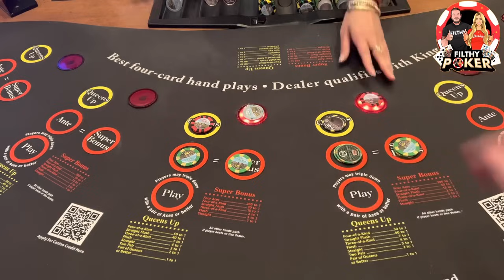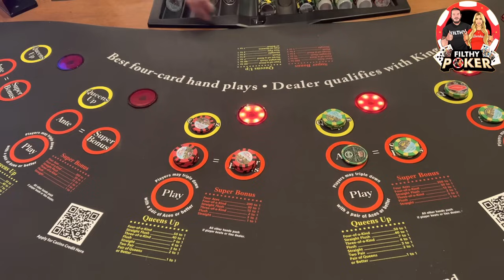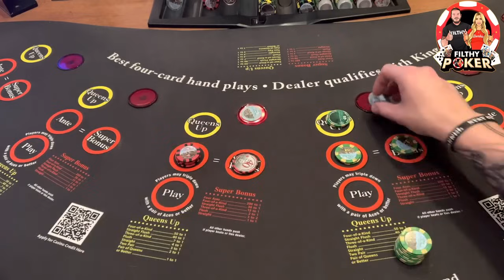HAS ANYONE GOT TRIPS MORE THAN HER !